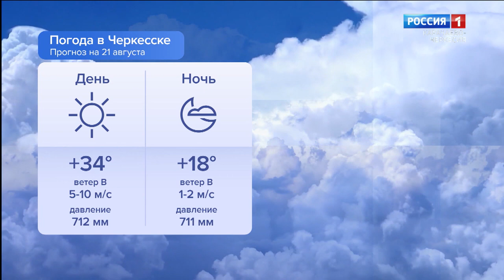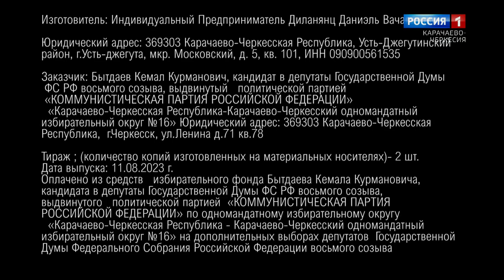Утро России. Карачаево-Черкесия 21.08.2023